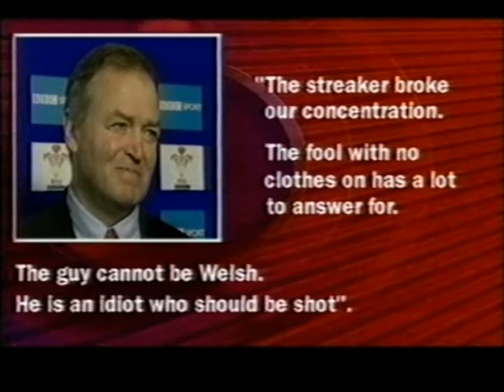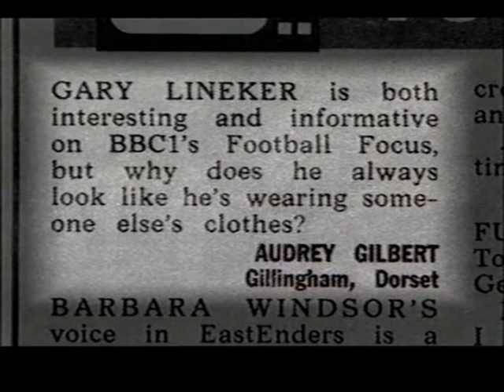They Think It's All Over S6 E3 November 26 1998